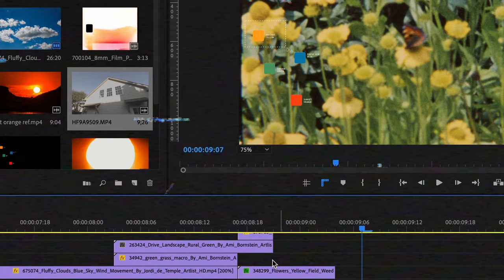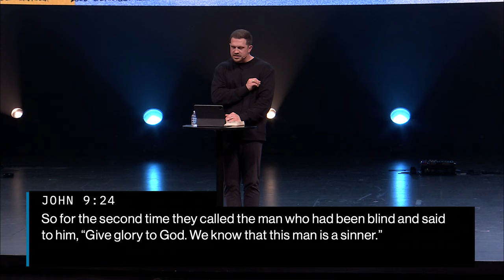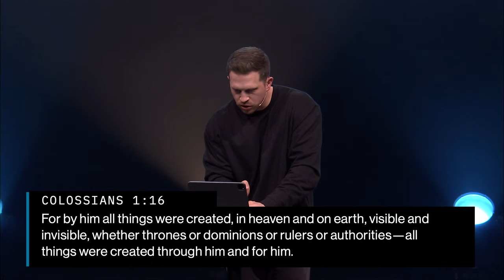The One Thing to Know | Kylen Perry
Do you want Jesus to be Lord over all your life, or just part of it? This week, Kylen Perry walks us through John 9 to show us that Jesus will meet us where we are, but He isn't just concerned with healing the areas of our lives we decide need fixing, He wants to make everything new.